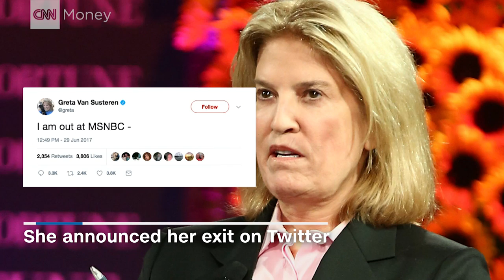Greta Van Susteren is out at MSNBC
After a mere 6 months into her new role at MSNBC, cable news veteran Greta Van Susteren and the network have parted ways.